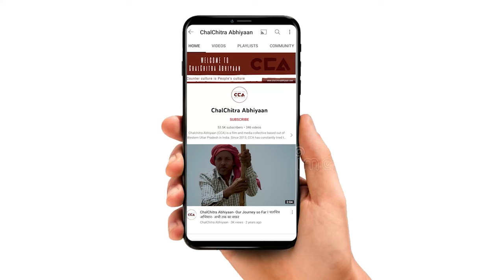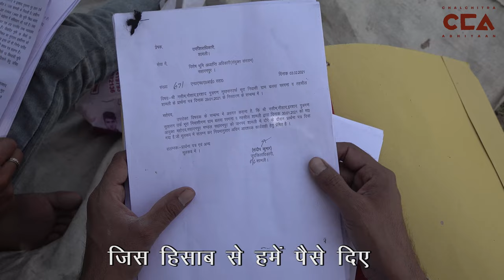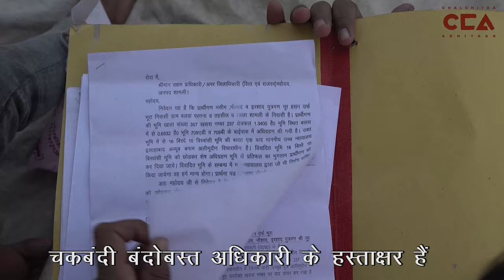क्यों नहीं मिला किसानों को ज़मीन का मुआवज़ा | Why Farmers in UP did not get compensation for land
भूमि अधिग्रहण के तहत ज़िला शामली के बलवा गांव में किसानों से उनकी ज़मीन ले गई थी । किसानों का कहना हैं कि सरकार ने हमारी ज़मीन का मुआवज़ा अभी तक नहीं दिया हैं और जबरदस्ती से हमारी ज़मीन पर कब्ज़ा कर रहे हैं ।
टीम- मोहम्मद सावेज चौहान, विशाल स्टोनवॉल, शाकिब यामीन रंगरेज़

As part of land acquisition, the land was taken from the farmers in Balwa village of district Shamli, Uttar Pradesh. The farmers say that the government has not yet given them compensation for their land and is forcibly occupying it.
A ChalChita Abhiyaan report.
Crew -Mohd Savez Chauhan , Vishal Stonewall, Shakib Yameen Rangrezz